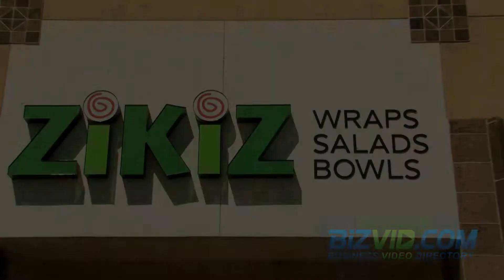Zikis Wraps, Salads, and Rice Bowls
ZiKiZ wraps, salads, and rice bowls is a Mediterranean inspired restaurant in Henderson